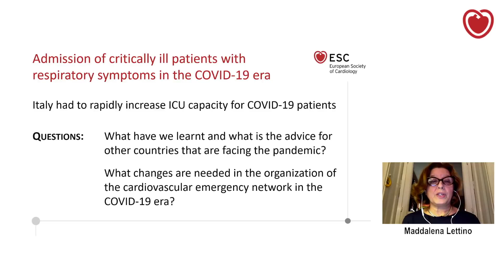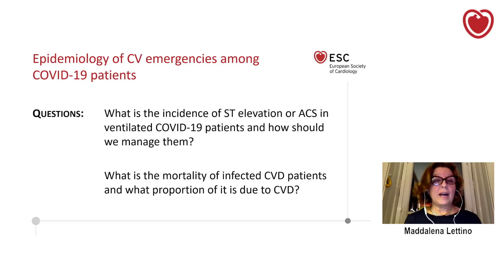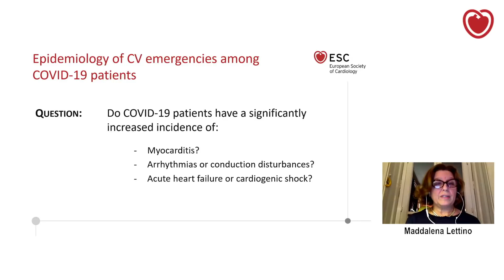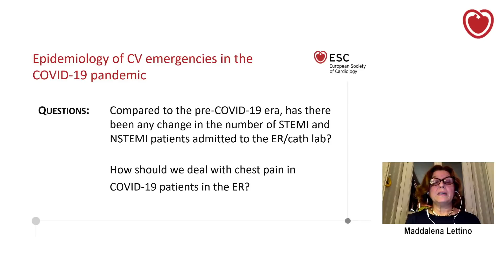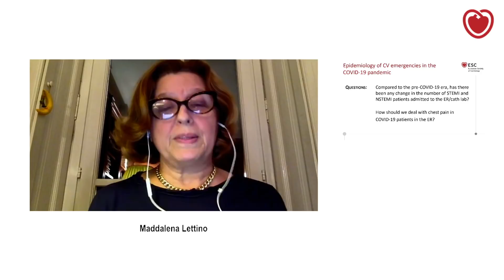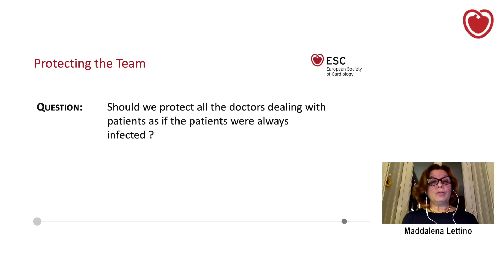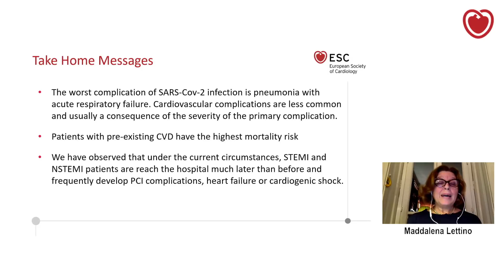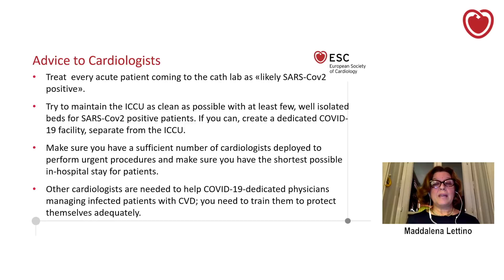Cardiac Care in the COVID-19 Pandemic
Important points addressed by Prof Maddalena Lettino.